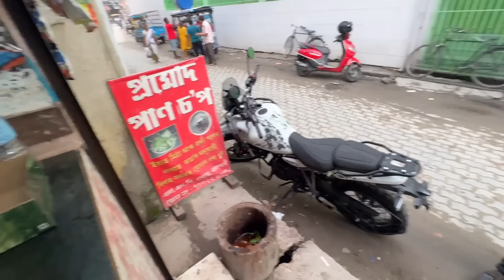Finally this is my HIMALAYAN 450 - ফাইনেল কিনি দিলোঁ বাইক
lets buy a new bike